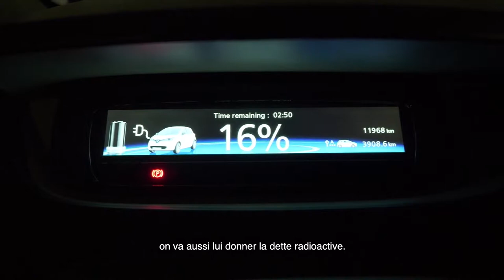Karima Delli : "La voiture de demain sera petite, légère et partagée"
Karima Delli, députée européenne EELV et présidente de la Commission des Transports et du tourisme au Parlement Européen, a visité le Mouv'2019. Elle a évoqué la révolution de la mobilité.